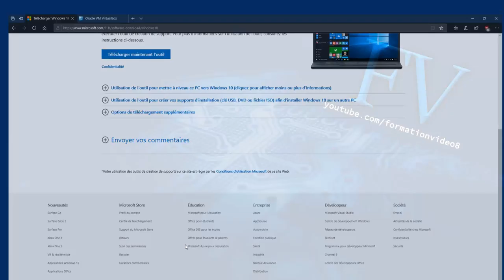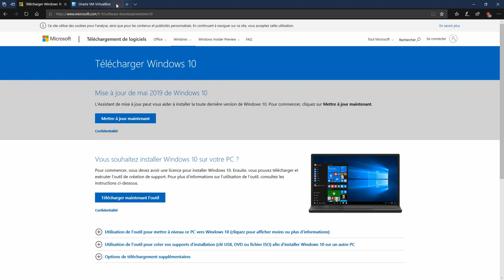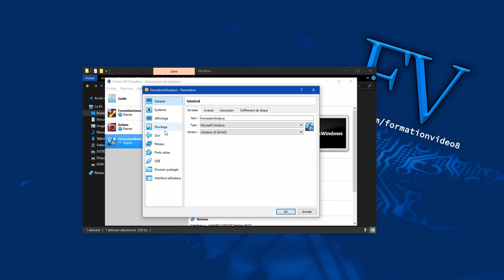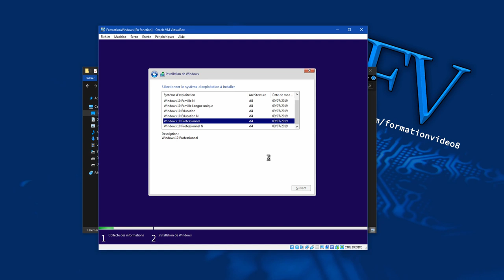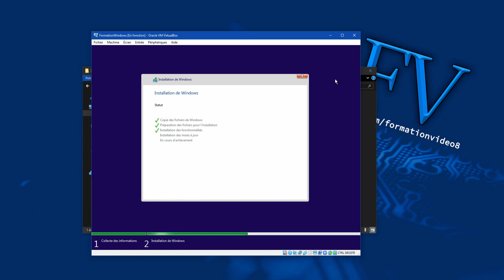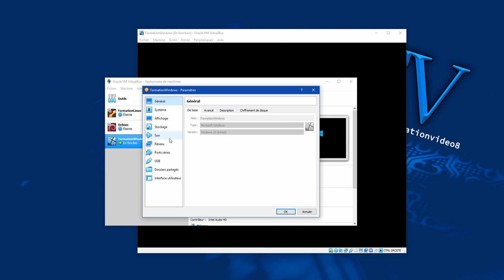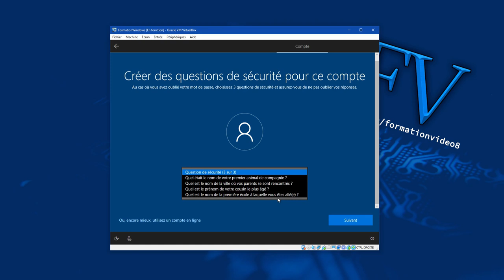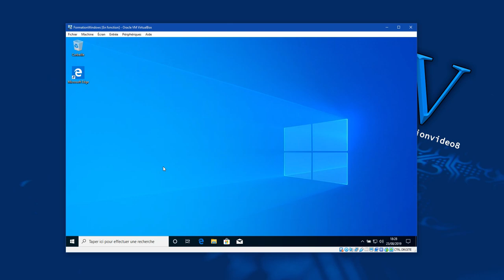Windows #2 - installer le système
Petite séance pour l'installation du système Windows 10 de Microsoft, et en virtualisé à l'aide de VirtualBox, pour une utilisation plus sécurisée pour vous au cours de la formation.